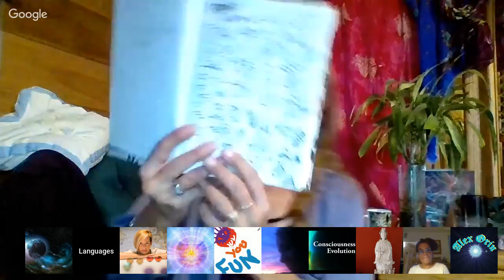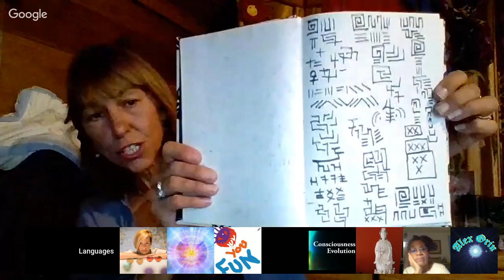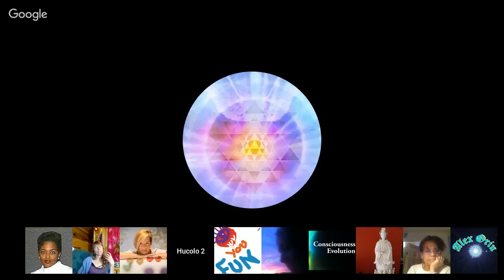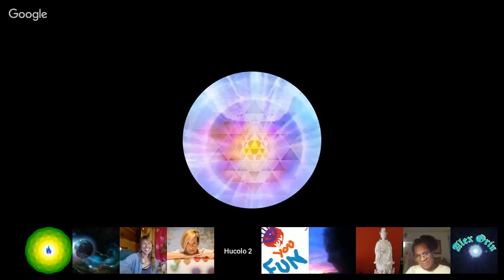Saturday Webinar with Wendy Wolfe "Language of Lights" Jan 27, 2018